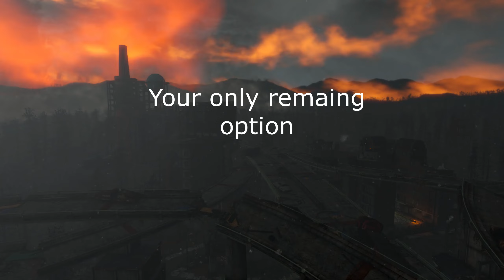Fallout 4 - Simulation of Day 1 the Bombs Fell - Trying to Make it to Vault 111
In this video it's been 4 hours since the bombs fell, but with the city of Lexington in chaos I've had to hunker down in my barricaded apartment until I can safely escape and head to my vault - Vault 111.

Unfortunately a second round of bombs has begun to fall and the local military has lost control of the city and all out war among civilians, militia, and the military has erupted. With my apartment's barricade soon to be breached I'll have to make a break among the mayhem to find my way to Vault 111. Hopefully my supplies and quick thinking will get me there and I'll still be let into the vault. We'll see.

This was just a fun attempt to experience the hours after the bombs and simulate the chaos that would ensue. Obviously there are plenty of inconsistencies with creatures, buildings, and other things that would not be around at the time, or simply look the way they did when the bombs fell, but I did what I could. I avoided looting since the point of the video was to convey the escape to Vault 111 and I was actually playing in the moment so it's not meant to be planned out cinematically, but that's why it may be slow at times and it's also why I don't shoot everyone I see. My goal is to play like I'm actually there. No sense in shooting people and giving away my position until it's absolutely necessary. I plan to use this start as my character's journey into a permadeath run so not dying was very important. This also helped capture the intensity and gravity of the situation if I were really there.

The chaotic Lexington portrayal was my own mod adding about 50+ NPCs (raiders, Gunners, scavengers, settlers, and Forged), 10+ turrets (aligned to different factions), 4 Vertibirds, and various obstacles like tanks and APCs around the city. The equipment (guns and supplies) I use are all weapons I actually own IRL so that's why they were chosen - simulate my own experience with gear I would actually have.